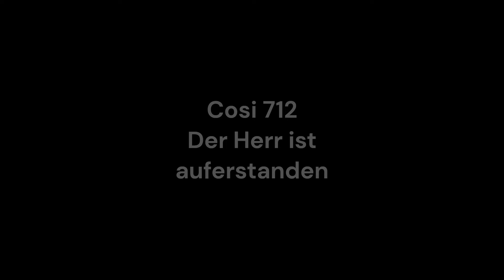Der Herr ist auferstanden [CoSi IV - 712]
Aufnahmeort: Kassel